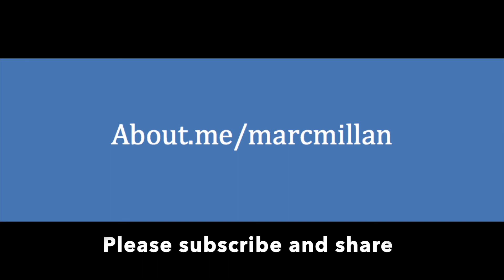Spirit, soul and body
Hello friends,
In today's Bible devotional we dive into a powerful truth about who we are IN Christ, spirit, soul and body. I hope and pray this greatly blesses you.